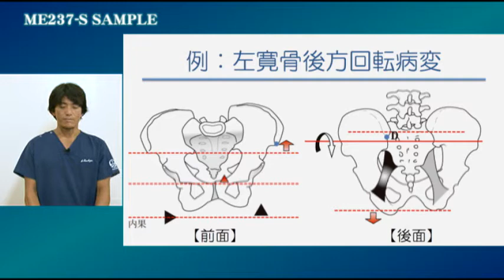～ オステオパシー ・ テクニックシリーズ ～ 骨盤の検査とMET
ジャパンライムDVD 【医療　手技療法／カイロプラクティック・オステオパシー 】

■監修：森田 博也,D.O.（NPO法人 アトラス・オステオパシー学院学長）
■実技・解説：土屋省吾（NPO法人アトラス・オステオパシー学院講師）